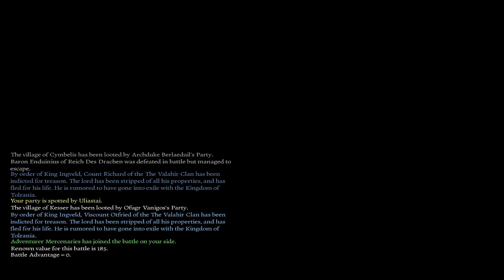[38] Mount and Blade: Warband- Perisno Mod